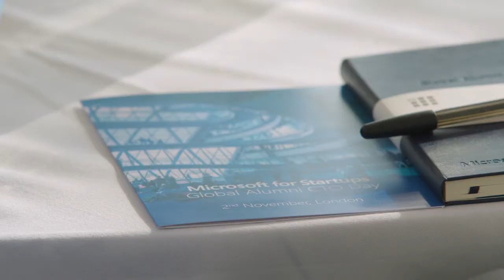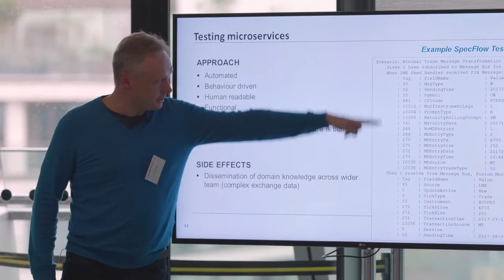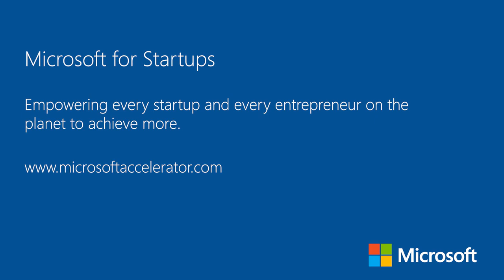Microsoft Global Startup Alumni CTO Day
CTOs around the world share the benefits of working with Microsoft for Startups.